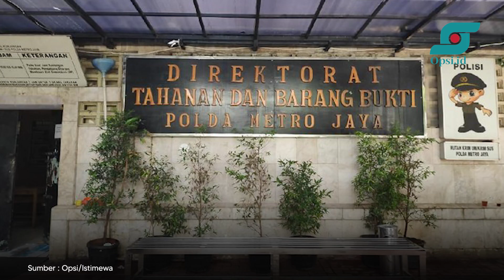Viral! Joseph Suryadi Sengaja Timbulkan Kebencian Bermuatan SARA | Opsi.id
Polisi telah menetapkan Joseph Suryadi sebagai tersangka dalam kasus penodaan agama, atas ulahnya yang mengunggah informasi perihal penghinaan terhadap Nabi Muhammad SAW.

Kabid Humas Polda Metro Jaya Kombes Polisi E Zulpan mengatakan pihaknya telah melakukan pemeriksaan terhadap Joseph Suryadi, yang diketahui berprofesi sebagai karyawan swasta. Dari hasil pemeriksaan, Joseph mengakui perbuatannya, tidak lagi berkilah masalah kehilangan ponsel.